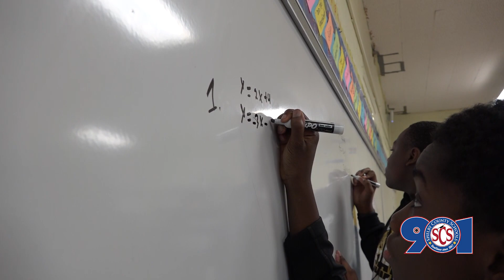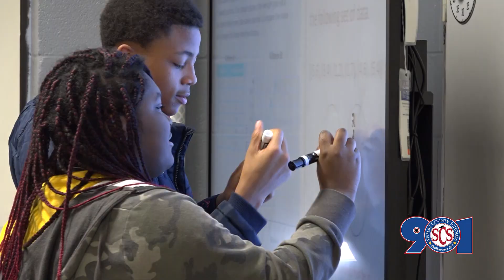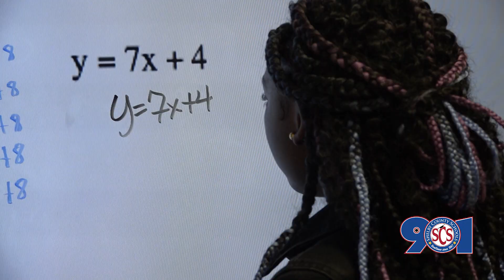Spotlight 901 | Havenview Middle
Spotlight 901 schools are building a culture of success through transformational leadership and instruction. Havenview Middle is recognized for excellence in Math.